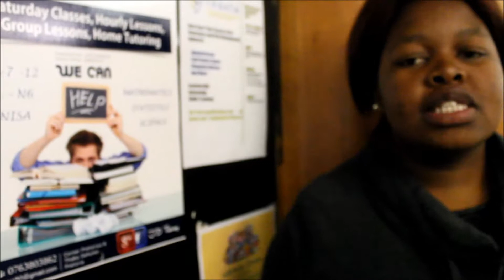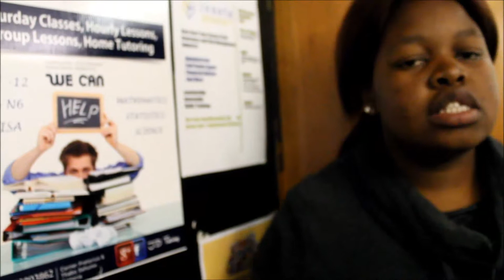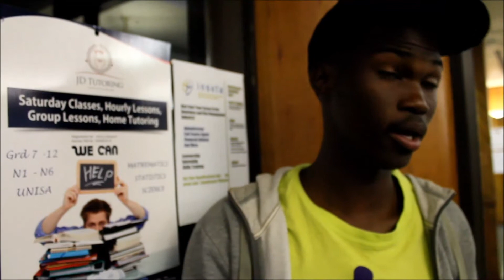JD Tutoring helps city learners